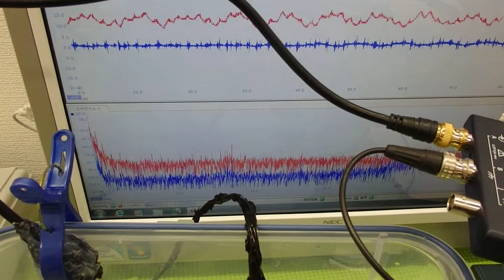オリジナル超音波プローブの「発振・制御」 ultrasonic-labo